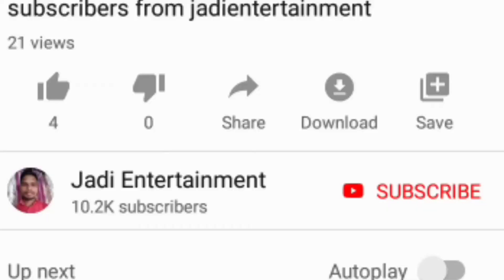How to Apply PM Fsal Bima Yojana Scheme // Central Government Scheme Telugu 2020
Also watch these awesome:-

5. Rythu Bharosa Released on 1st January 2020// Check Your Rythu Bharosa Payment Status in Mobile: